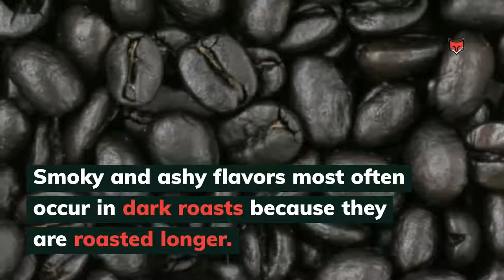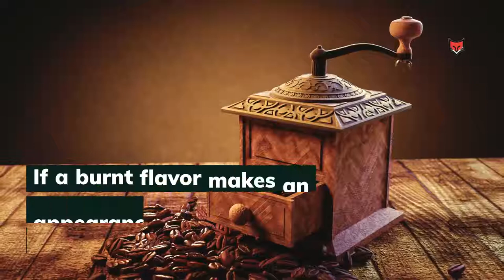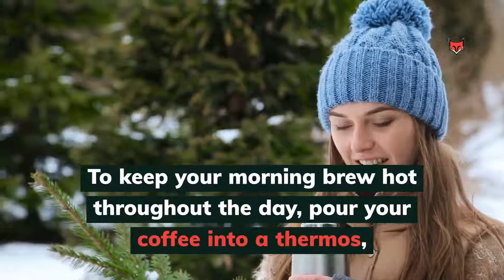Burnt or Ashy Tasting Coffee: 4 Reasons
Your morning brew tasting a bit burnt or ashy? Let's dive into some reasons why!